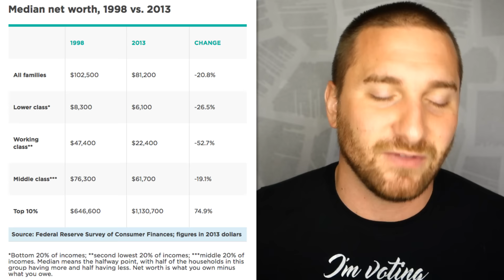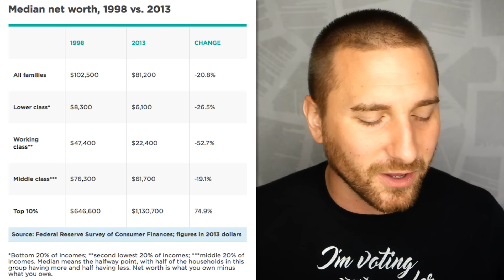This Is How Our Wealth Disappeared... Except for the 10% Of Course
It's scary chart time. Take a look at how the system has been rigged to screw over those who weren't lucky enough to be born into the top 10%.